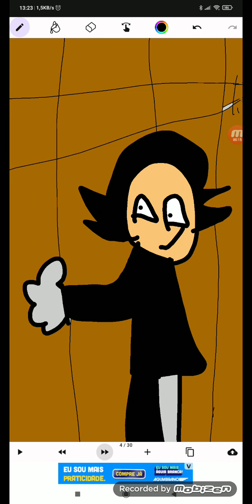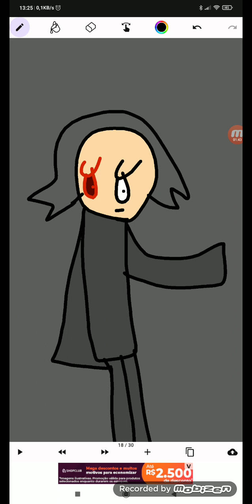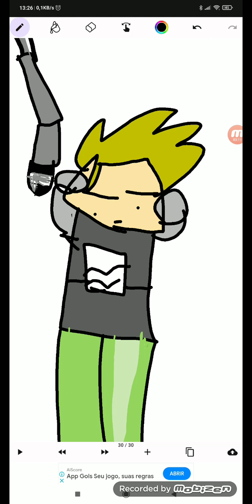hallopascoal episódio 3 revelação 😱